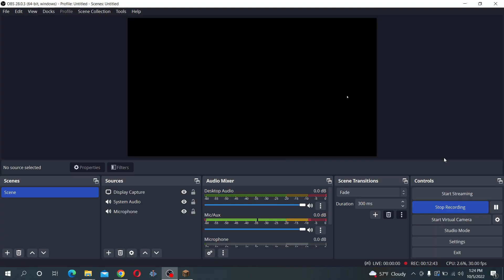Exterminator Prototype vs Mutant Creatures (Minecraft Mob Battle Java Edition Forge 1.6.4)